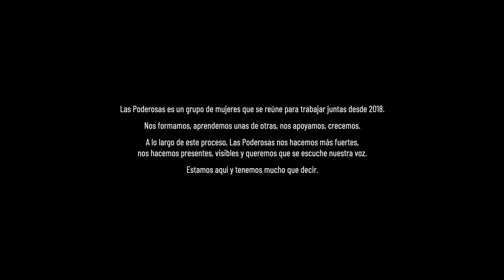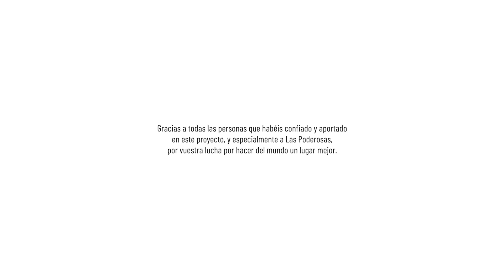We have a dream - El Making of - Así se hizo. Las Poderosas.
Las Poderosas es un grupo de mujeres que se reúne para trabajar juntas desde 2018. Nos formamos, aprendemos unas de otras, nos apoyamos, crecemos.
A lo largo de este proceso Las Poderosas nos hacemos más fuertes,
nos hacemos presentes, visibles y queremos que se escuche nuestra voz.
Estamos aquí y tenemos mucho que decir.

We have a dream es el resultado de un intenso trabajo en arteterapia, cuidados expresivos, danza para el empoderamiento, autodefensa feminista y diversos talleres sobre derechos de las mujeres.
Gracias a todas las personas que habéis confiado y aportado en este proyecto, y especialmente a Las Poderosas, por vuestra lucha por hacer del mundo un lugar mejor.

Tanto We have a dream como este making of ha sido realizado por En Buen Sitio Producciones. Gracias al equipo de En Buen Sitio, a Suakai y al Bardo Escaldao por hacerlo posible.
Gracias especialmente a Amelia Tiganus y a Fatima Djarra Sani y a Aby Watt de Flor de África por su inspiración como ejemplo de lucha.
Gracias por vuestra colaboración a Gerardo Montero (Fed. Navarra de Taekwondo), Paris 365, Kili Kili parque infantil, Traperos de Emaús - sala Triki Traku. Gracias también al equipo incansable de ACT (Satoko, Marta, Laura, Olga, Belén, Alicia, Joy) y a todo el equipo de Las Poderosas, por vuestro esfuerzo, vuestra generosidad, y por compartir vuestro talento en este proyecto.
Y a las entidades financiadoras que han permitido hacer todo este trabajo realidad: Delegación del Gobierno para la Violencia de Género, de la Secretaría de Estado de Igualdad; Departamento de Derechos Sociales de Gobierno de Navarra; Igualdad de Ayuntamiento de Pamplona; Instituto Navarro para la Igualdad de Gobierno de Navarra; y Obra Social de Fundación Caja Navarra.